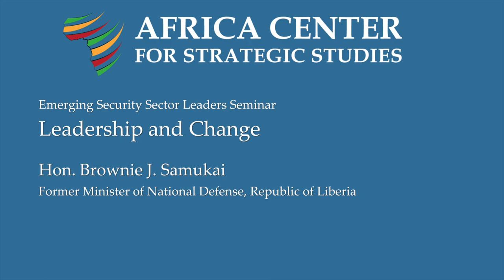Lessons on Leadership from a Former Liberian Defense Minister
Liberia's former Minister of National Defense, Brownie Samukai, surveys the characteristics required for strategic leadership, and offers his reflections on how a leader can maintain effectiveness in times of change.

If you found this video useful, please let us know by clicking "Like".

We have many more videos on strategic and ethical leadership. If you're interested, see our playlist here: